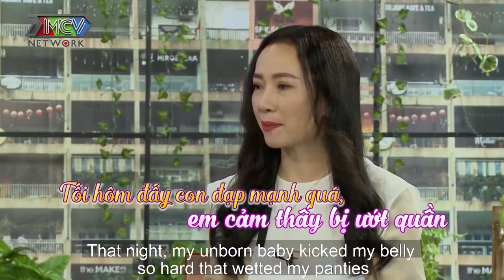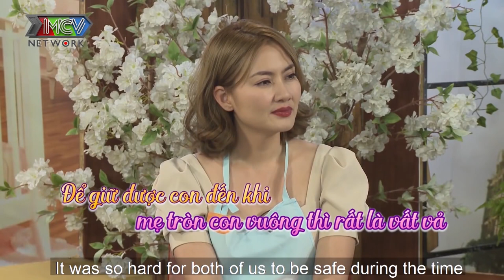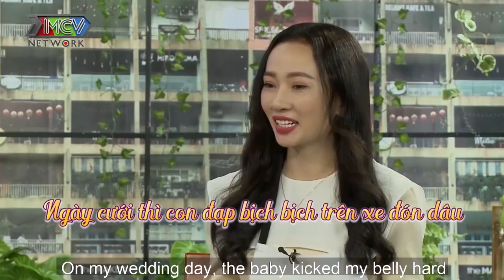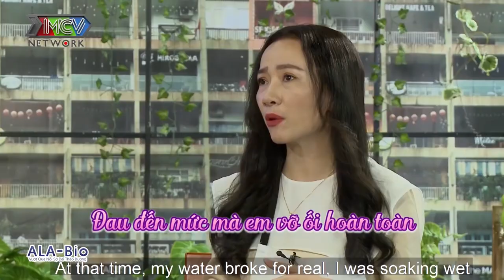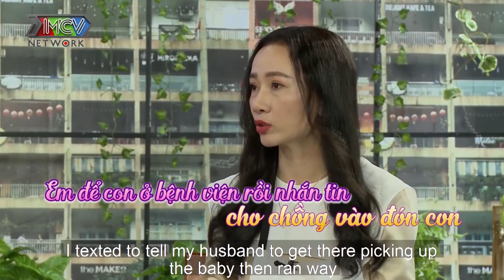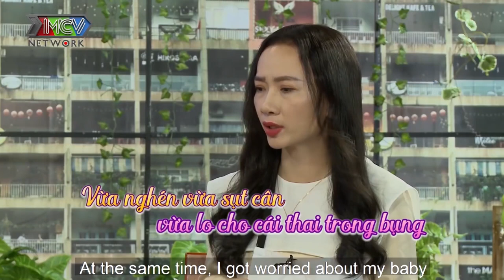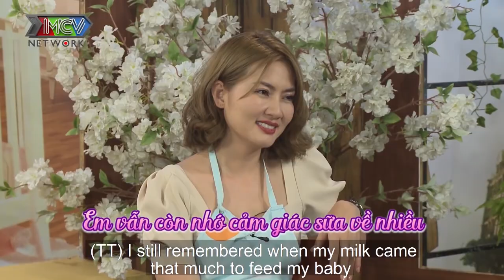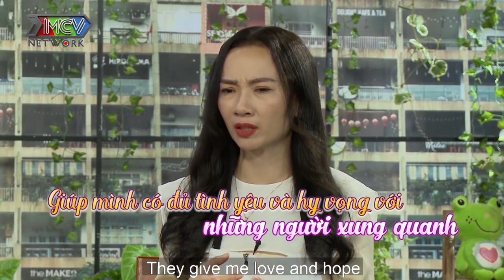LẦN ĐẦU MANG THAI THIẾU KINH NGHIỆM mẹ bỉm sữa ƯỚT QUẦN cứ ngỡ VỠ ỐI khiến bác sĩ LA LÀNG